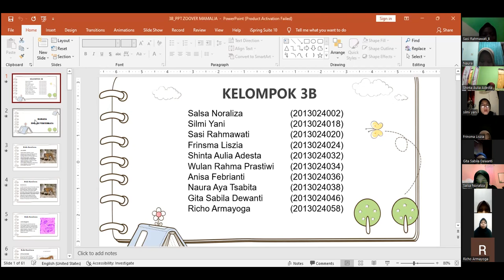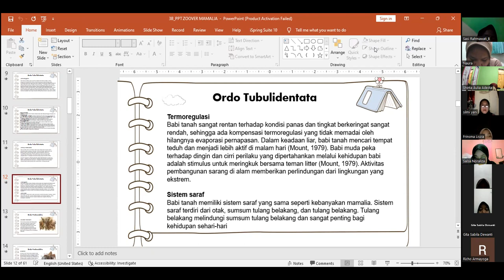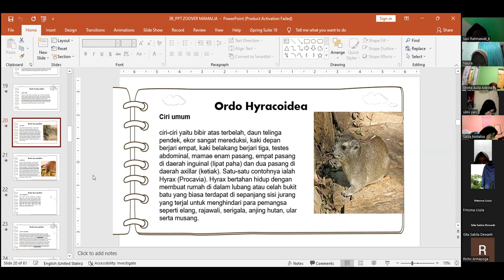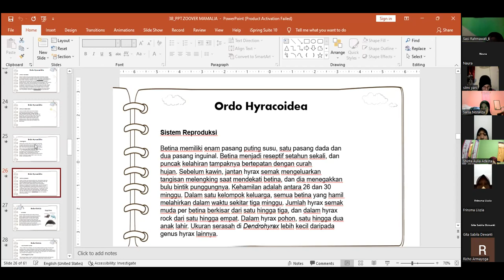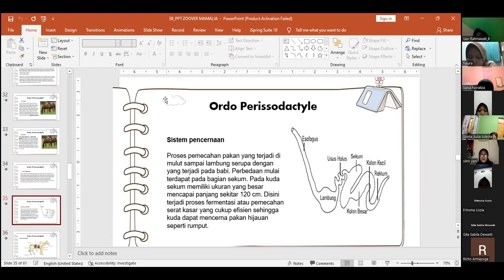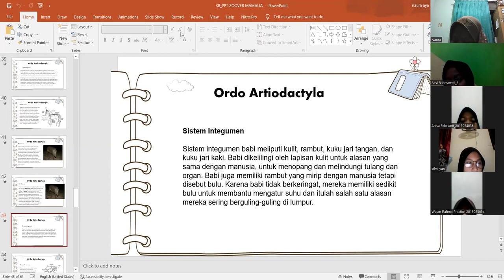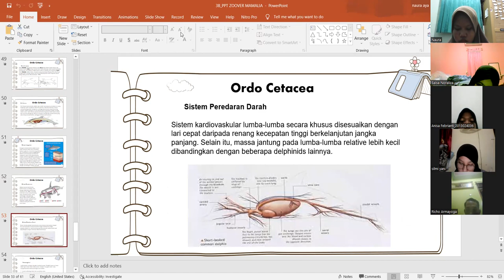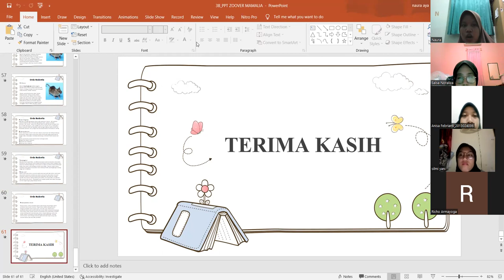Mamalia Kelompok 3B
Mamalia Kelompok 3B, Mata kuliah Zoologi Vertebrata

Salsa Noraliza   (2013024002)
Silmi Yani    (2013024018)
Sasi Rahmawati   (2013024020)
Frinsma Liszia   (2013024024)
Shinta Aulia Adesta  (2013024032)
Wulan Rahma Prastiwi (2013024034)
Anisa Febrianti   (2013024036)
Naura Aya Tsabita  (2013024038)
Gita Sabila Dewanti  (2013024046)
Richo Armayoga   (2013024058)